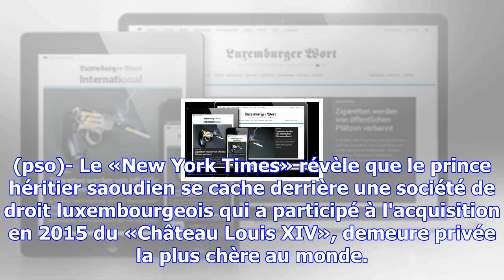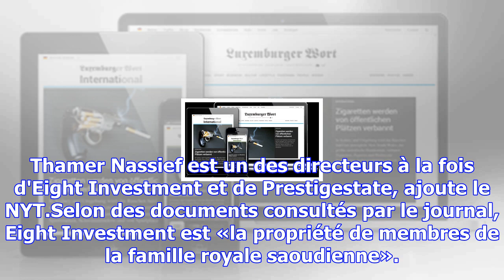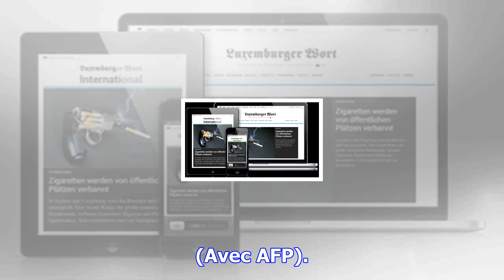Révélation: une société luxembourgeoise détient la demeure la plus chère du monde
(pso)- Le «New York Times» révèle que le prince héritier saoudien se cache derrière une société de d...